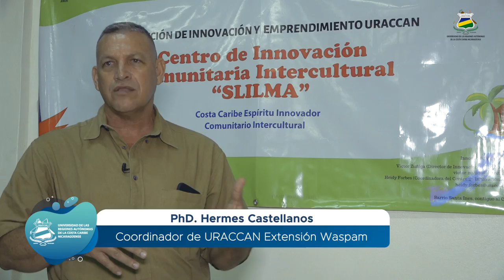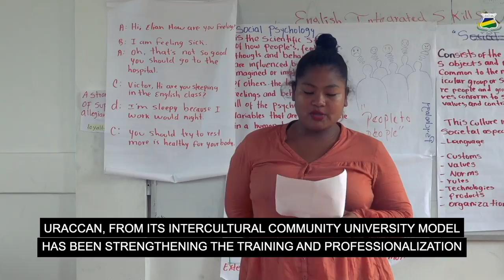𝐂𝐎𝐌𝐔𝐍𝐈𝐂𝐀𝐂𝐈Ó𝐍 𝐈𝐍𝐓𝐄𝐑𝐂𝐔𝐋𝐓𝐔𝐑𝐀𝐋: una expresión de estudiantes y profesionales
Estos comunicadoras y comunicadores formados, tienen una mirada crítica y propositiva en cuanto a las dimensiones políticas y educativas de las Regiones Autónomas. Por ello, es necesario realizar acciones reformativas en la formación periodística y de comunicación,  para incluir nuevos aspectos que la era digital, así como el avance de las nuevas herramientas educativas para incidir en el cambio de comportamiento ante las visiones aculturales que tiene el periodismo del Pacífico y Centro de Nicaragua, hacia los pueblos indígenas y afrodescendientes.